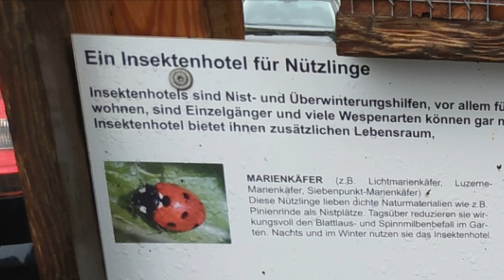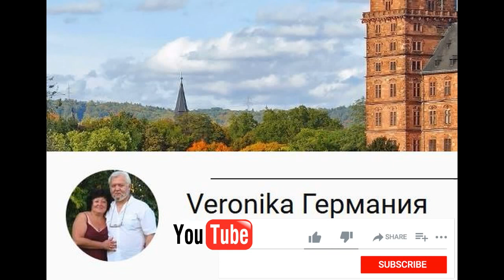Кто в домике живет? Who lives in the house?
Двадцать лет назад помню, продавался спрей для лобового стекла автомобиля для удаления следов от мошек, это было удобно. А сейчас лобовое стекло чистое.